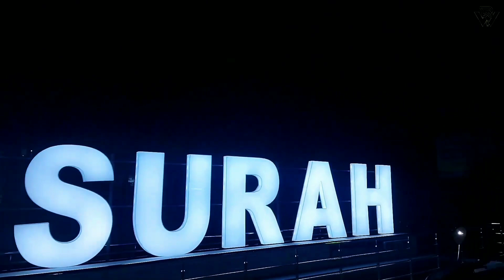Praner Sahor Chinsurah | প্রাণের শহর চুঁচুড়া | Music Video | Works of Rishi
Let's Celebrate the City Chinsurah...
প্রানের শহর চুঁচুড়া...
আসুন ঘুরে দেখি চুঁচুড়া শহরের কিছু দর্শনীয় স্থান চুঁচুড়া শহরের ঐতিহ্য।